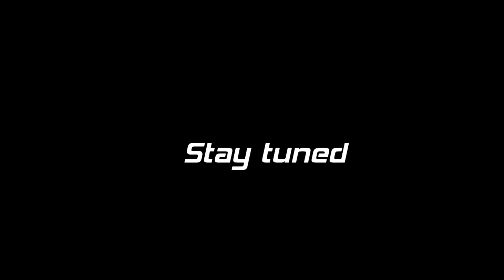WPL RC New D-12 Teaser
You know where to get one

Short fun video. I'll reveal more when timing is right.

📢📢📢  New Product Teaser 📢📢📢

First D series, the D12. This is for China domestic market as this is a very very very popular truck in China with insane goods carrying capability.

The version for international market will be coming later this year, as a drift variant, with some cool features not seen before.

Scale : 1/10
Drive train : RWD
Color : Silver / White
Control : Proportional